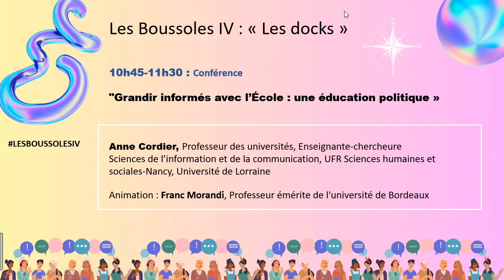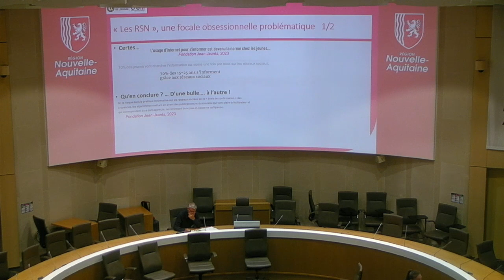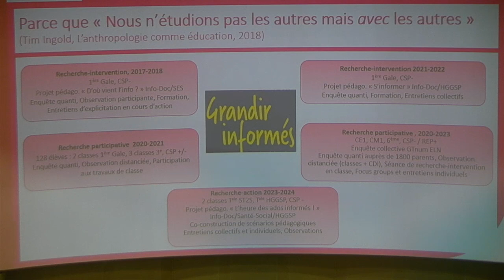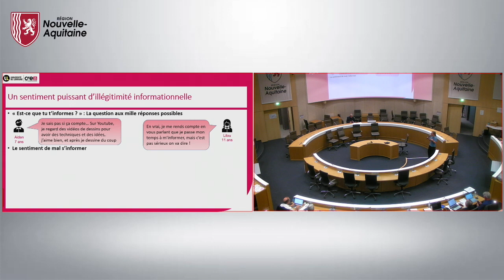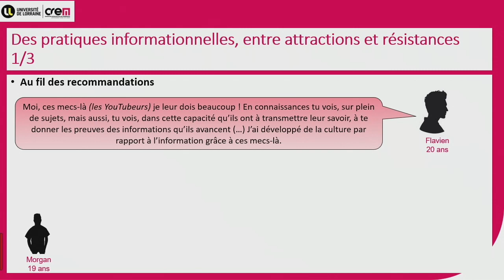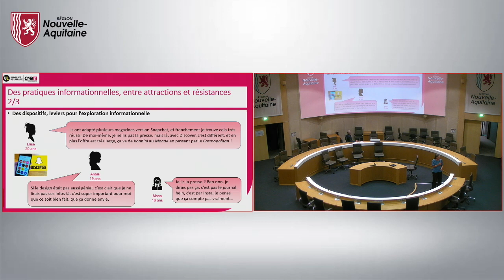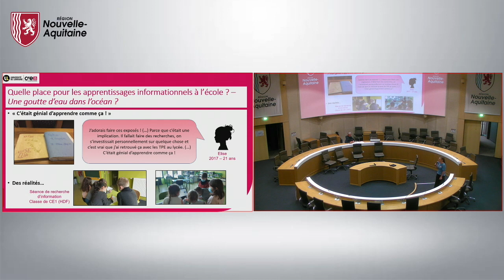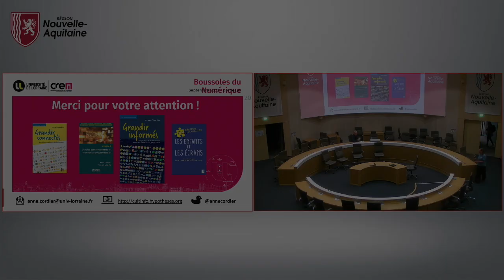Boussoles du Numérique IV : les Docks / Grandir informés avec l’École : une éducation politique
"Grandir informés avec l’École : une éducation politique"

Anne Cordier, Professeur des universités, Enseignante-chercheure
Sciences de l’information et de la communication, UFR Sciences humaines et sociales-Nancy, Université de Lorraine

Animation : Franc Morandi, Professeur émérite de l'université de Bordeaux